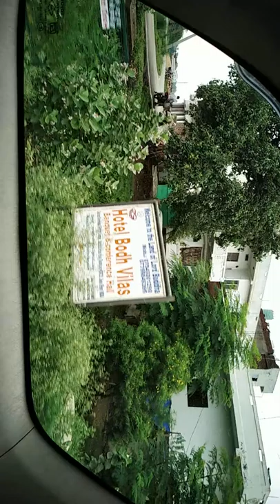vishal kumar sinha, bihar , gaya, redmi note 5 pro video ,me,mom, big mother,bigfather,nana ,naju